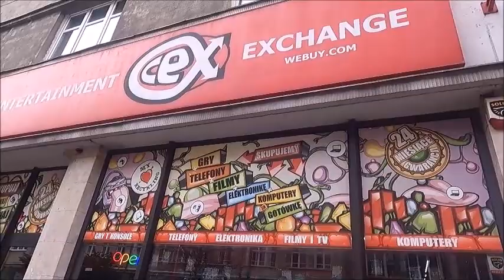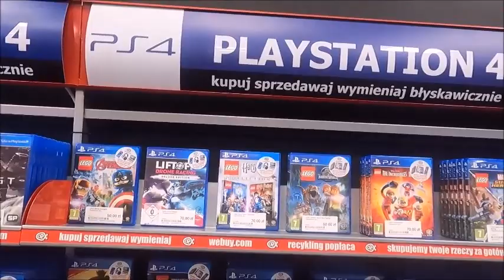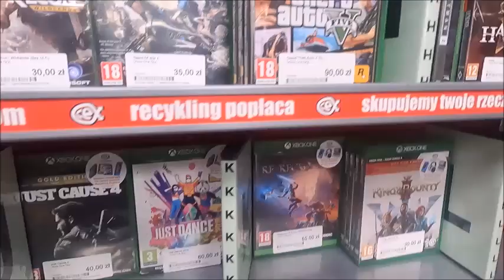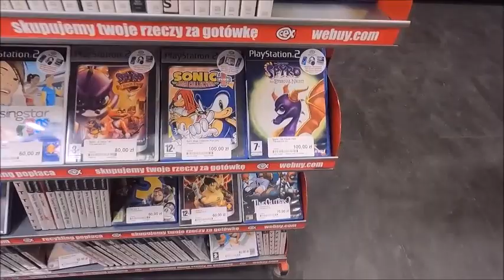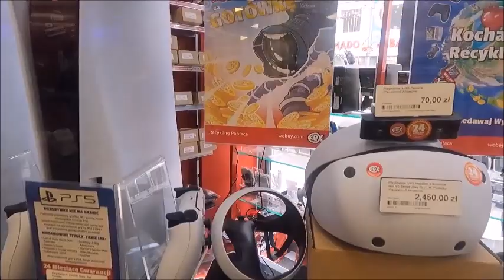Wypawa do cex Gdynia 17,08,,2023